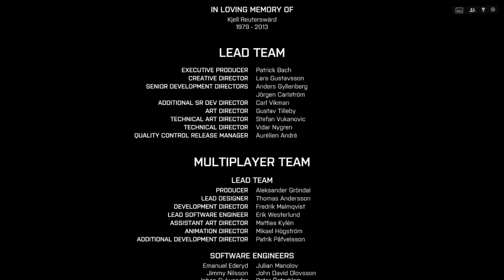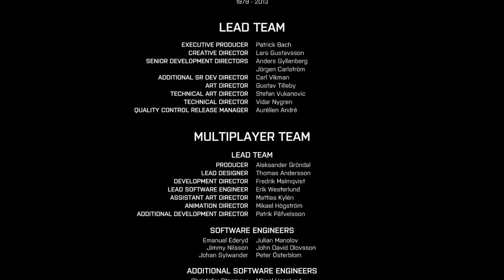IT'S TIME TO MAKE A TOUGH DECISION | BATTLEFIELD 4 | EPOSIDE: 9 THE FINALE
Welcome to 6906 Gaming
Here is the finale of our BF4 playthrough.